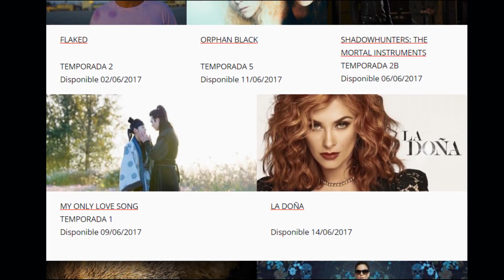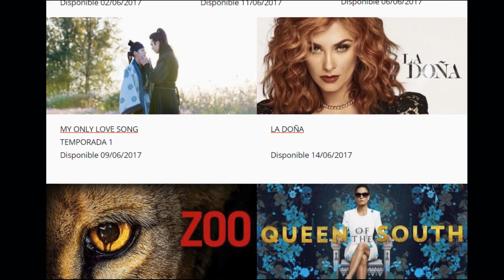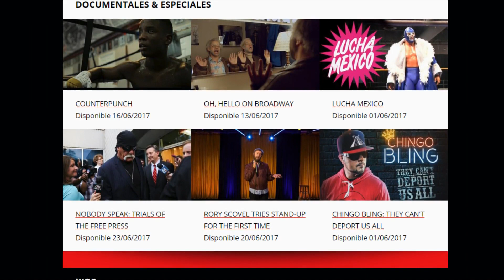ESTO LLEGA A NETFLIX EN JUNIO 2017 SERIES PELICULAS DOCUMENTALES Y CARTOONS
Estos son los contenidos que se sumaran a esta cadena de streaming durante el mes de junio, la nueva temporada de Orange is the new black peliculas como Toy Story 3 y muy buenos documentales

Gracias por visitar el canal por dar like y compartir el video, si eres nuevo no olvides suscribirte para que recibas el aviso de todos los nuevos videos que se vayan subiendo.